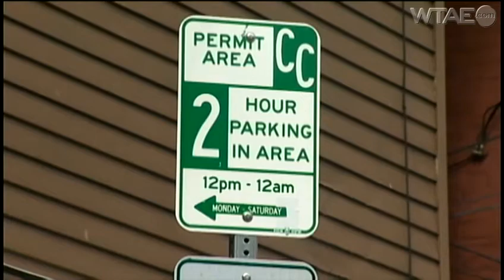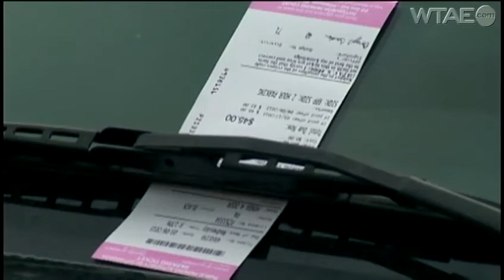South Side residents want permit parking area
Parking troubles have prompted South Side residents to gather signatures to create a permit parking area so they can secure a space within a three-block distance of their homes.